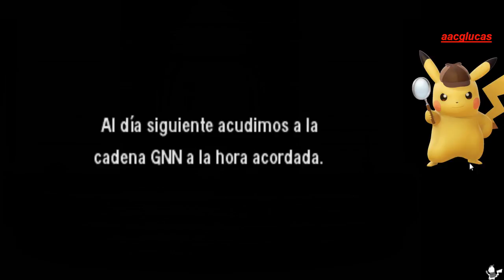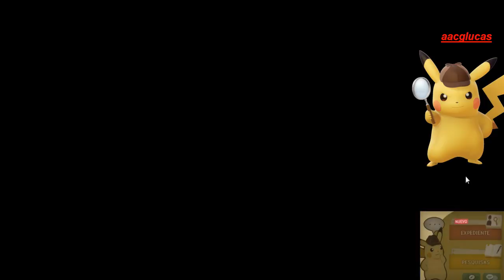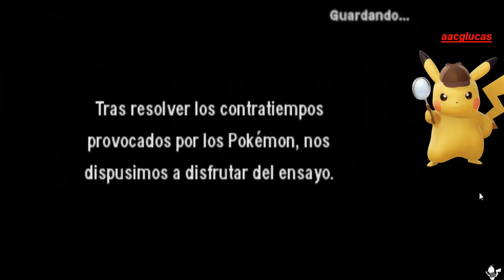Detective Pikachu HD EPISODIO 6 (PARTE 1) Los Estudios GNN ¿Donde esta Purugly?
GUIA EN ESPAÑOL HD VERSION NINTENDO 3DS

Detective Pikachu Historia:
Es la divertida y misteriosa aventura de Tim y de un pikachu que puede hablar ... el padre de Tim está desaparecido y el objetivo principal es encontrarlo, para eso, habrá que resolver muchos casos para desenmascarar a los criminales y así conseguir pistas y más pistas.

NOTA: EL JUEGO ESTA EMULADO EN PC POR LO QUE HAY CIERTOS PROBLEMAS DE RENDIMIENTO DEBIDO A QUE NO TENGO UNA TARJETA DE VIDEO NVIDIA.